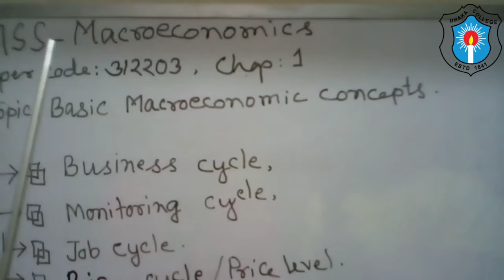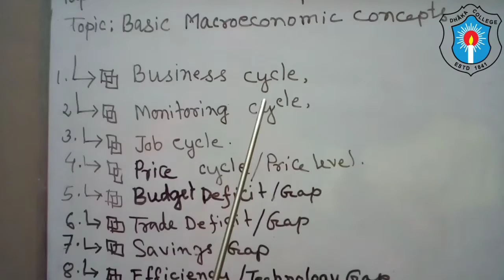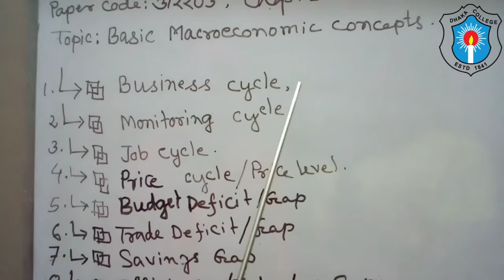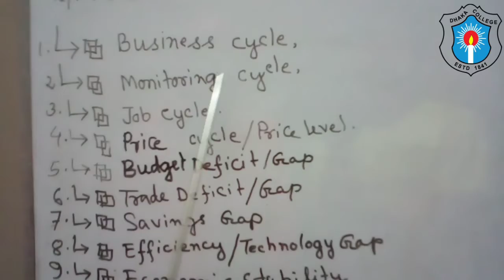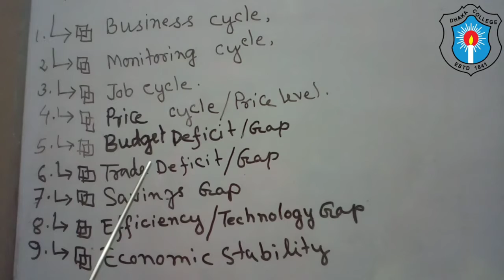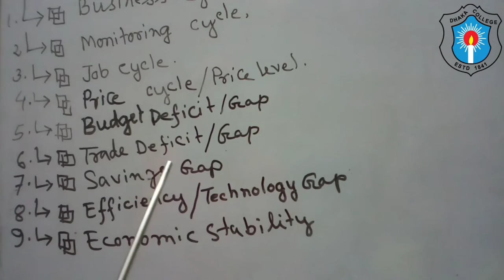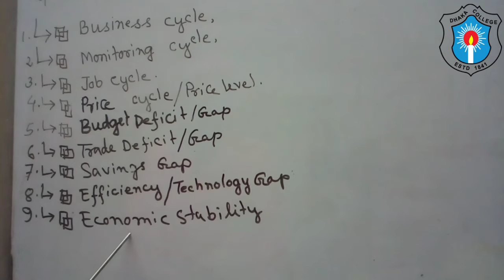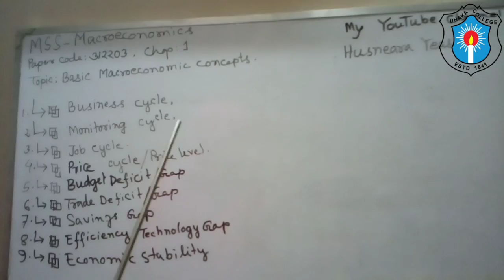PC:312203 MSS Basic Macroeconomic Concepts by Prof.Husneara Yeasmin,Dept.of Economics,Dhaka College